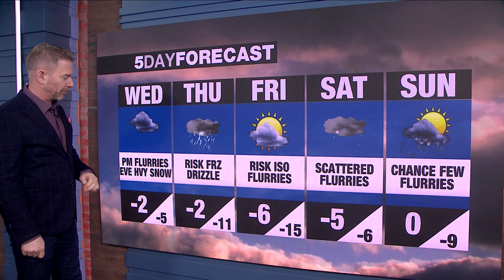Toronto under winter storm warning ahead of system that will bring mix of snow, ice pellets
Toronto and much of southern Ontario are now under a winter storm warning ahead of the arrival of a system that is expected to move in Wednesday afternoon, bringing with it a wintry mix of snow and ice pellets.

The city was previously under a winter storm watch, but Environment Canada upgraded that advisory to a winter storm warning on Tuesday evening.